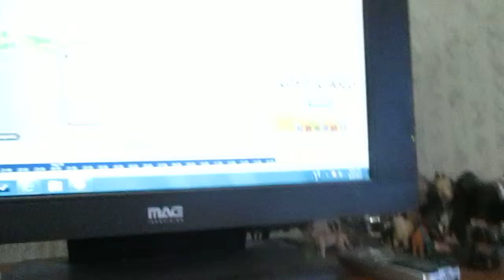Weather Magician with Peter Wiggins: The Evening Report: Sunday August 4, 2013 (PART II)